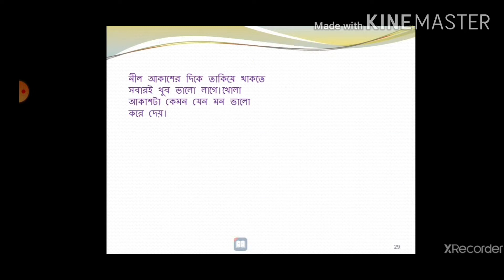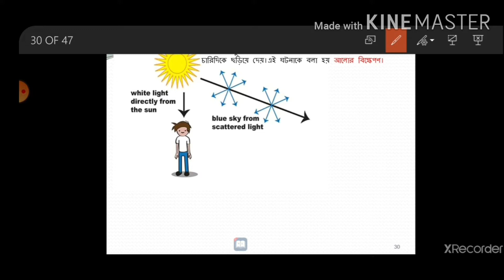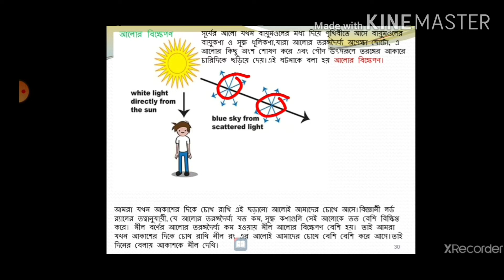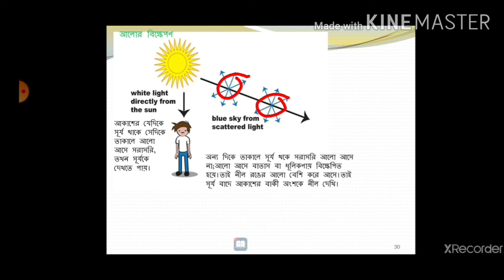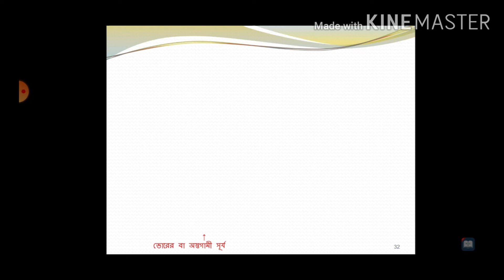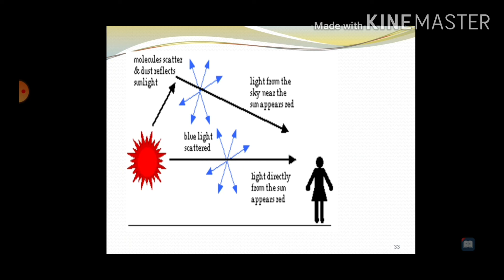Scattering of light আলোর বিক্ষেপণ